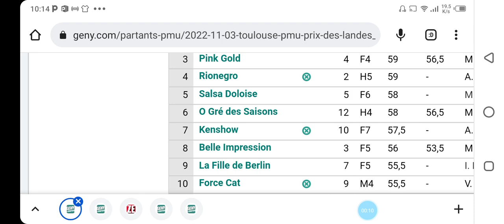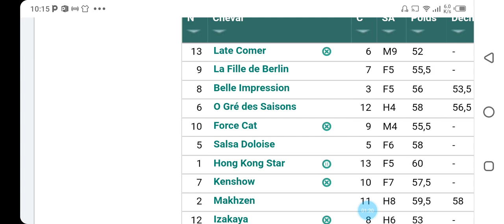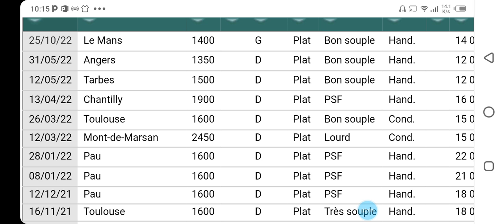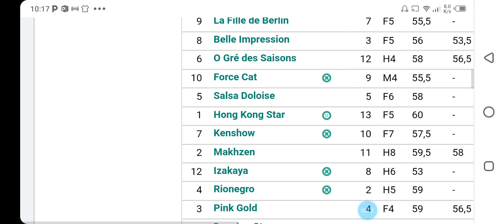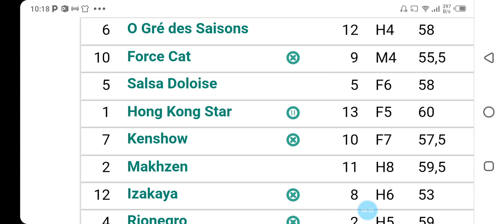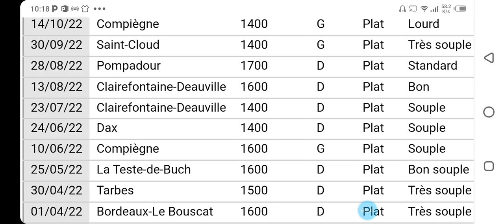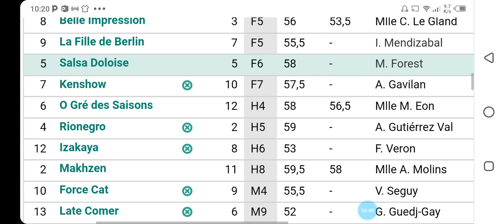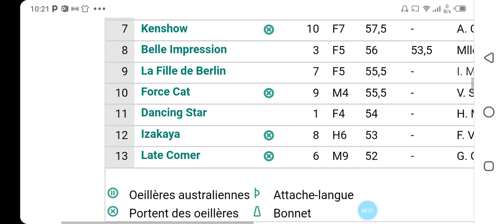توقعات الكانتي عشية الخميس على TOULOUSE